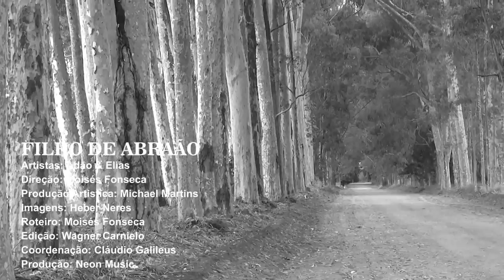Adão & Elias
Imagens:
Edição: Moisés Fonseca 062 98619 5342
Produção Executiva: Gravadora Digital Record´s